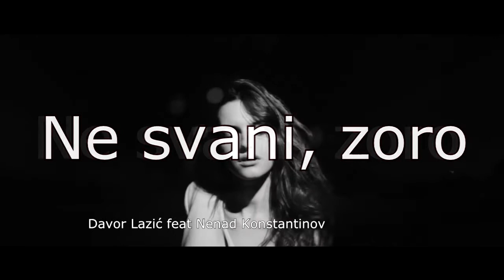Ne svani, zoro - Davor Lazić feat. Nenad Konstantinov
Tekst:
i noćas sam tu, kažeš kako trebaš me
po poslednji put, pre nego odem zauvek

znam više nemam te svu, srce ti se predalo
i evo me tu gde i "Volim Te" je premalo

ne svani, zoro, nek se ne vidi
čije oči lažu, ko je kriv
jer kad svaneš i doneseš novi dan
ona kriviće tebe, a nju ću krivit' ja

tišina vodi nas snu, a ni tamo nema nas
prećutaćemo istinu da smo bolje mogli, al' je kraj

Video editing: Nenad Konstantinov & Studio YesILoveGuitar

Davor Lazić - Muzika, Tekstovi, Aranžmani

Dobrodošli na mesto posvećeno ljubiteljima gitare i pesme. Ovde možete mnogo toga naučiti i zato se slobodno pretplatite na kanal  Lekcije Za Gitaru !